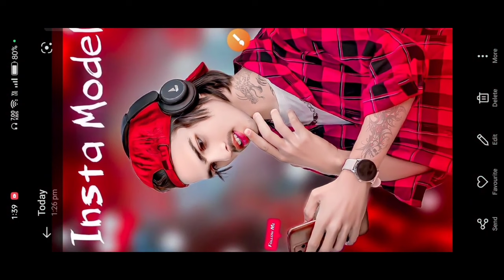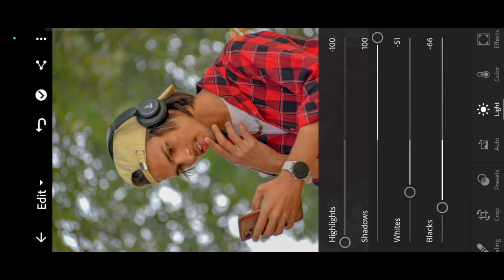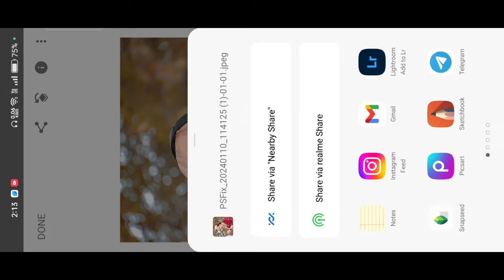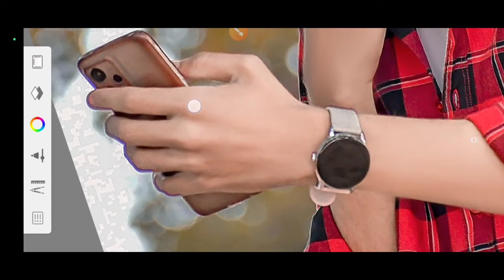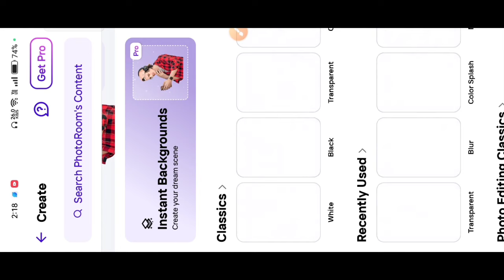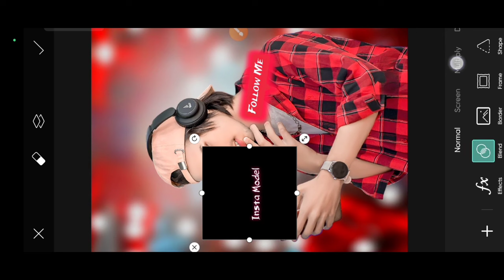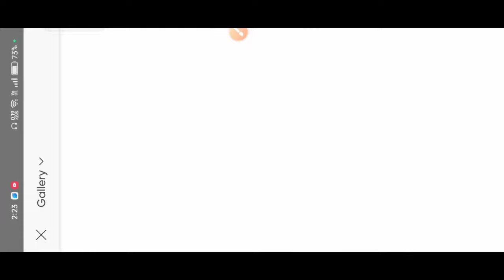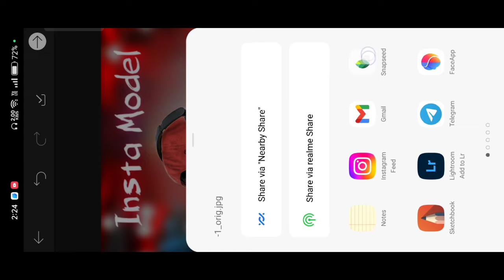New CB Photo Editing Tutorial || खुल गया असली राज😱 || Photo Editing BesT Tutorial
@RdxOfficial-sx8sw  po